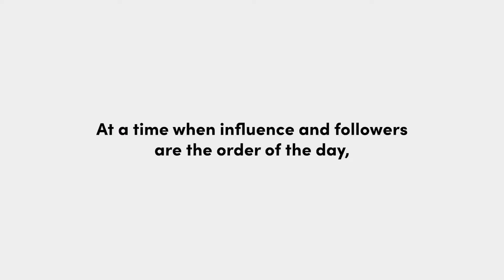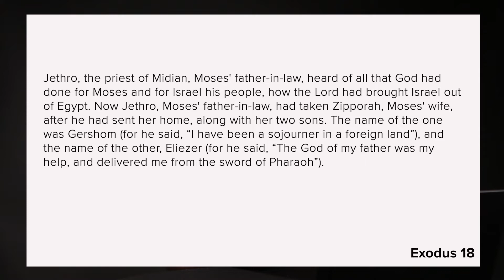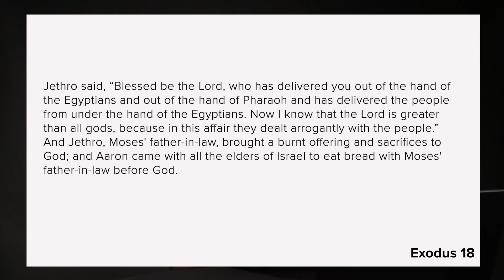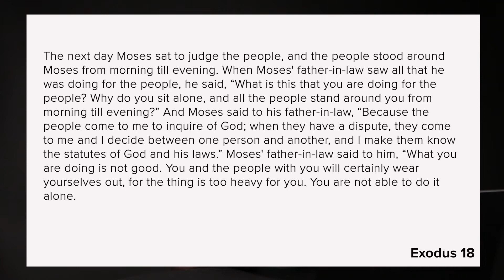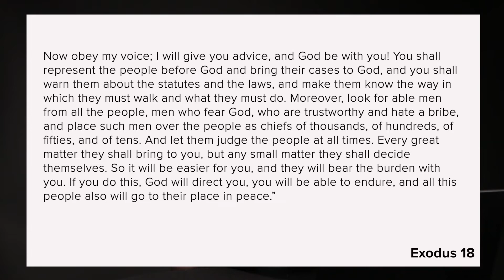Jethro | Unsung Heroes | Week 5